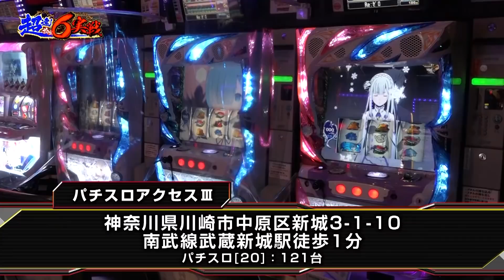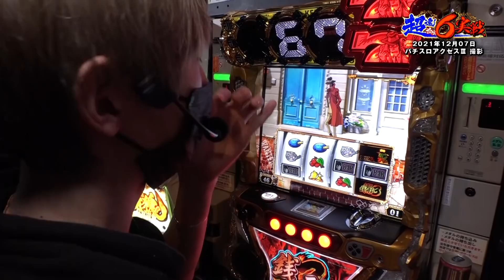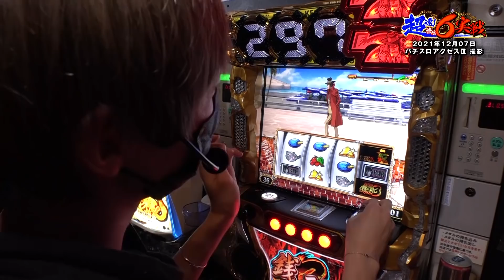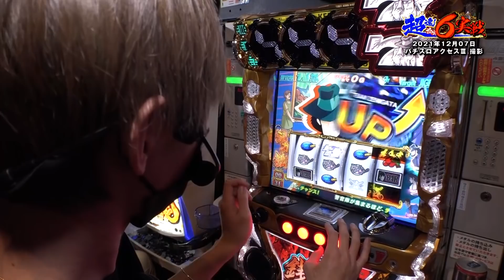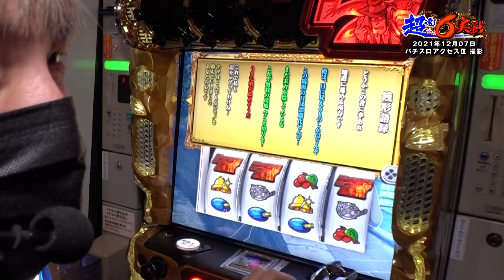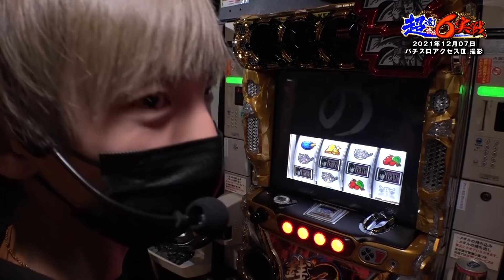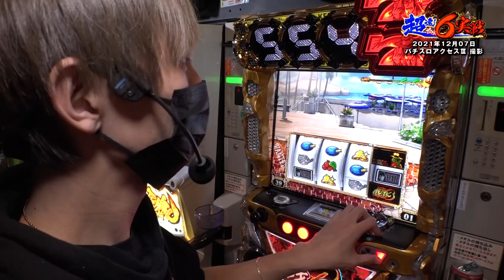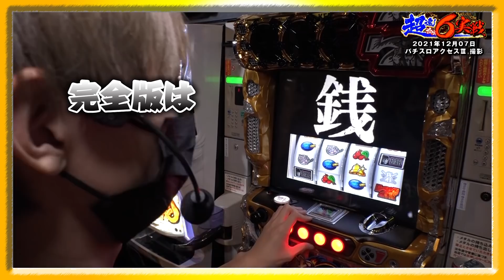【独自分析！】『主役は銭形3』×jin編 ～超速！設定６実戦＃4～（パチマガスロマガTV Presents）スロット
『分析まとめ』『最終差枚』はコチラ↓
▲▲完全版は「パチマガスロマガTV」で独占配信中▲▲

▼▼パチンコ＆パチスロ動画「約3500本」が見放題！ パチマガスロマガTV▼▼
ココでしか観られない大型撮り下ろし番組ゾクゾク配信中です！！

【パチマガスロマガTV人気番組】
超速！設定６実戦とは…
マガジンが誇る攻略エキスパート、軍団＆ライターが最新台の設定６リアル挙動を
ドコよりも早く分析　⇒　みなさまに有益な情報をお伝えする番組デス☆

‹analyze－４›
「主役は銭形3」の設定6をガチプロライター・jinが徹底攻略！
CZは300Gで刺さる!? さらに有利区間引き継ぎ時のCZは突破しやすいなど
最高設定の気になる挙動を炙り出す!!

◇撮影ホール「パチスロアクセスⅢ」（神奈川県川崎市）

▼▼最新マシン完全網羅!! ドコよりも詳しい解析情報はコチラ！▼▼